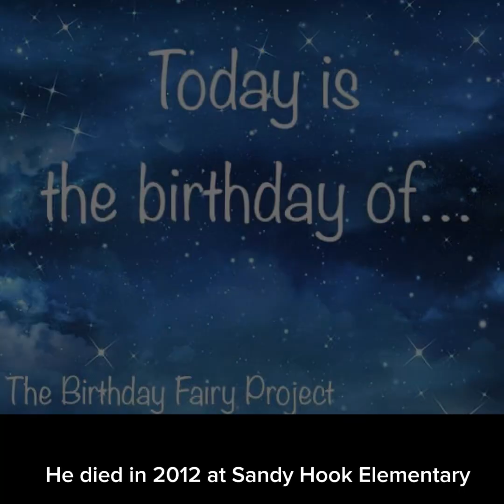Nov 20 Noah Posner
Today, November 20th, is the birthday of Noah Samuel Posner. He died in 2012 at Sandy Hook Elementary. The youngest victim that day, Noah had turned 6 just 3 weeks before the attack.

The eulogy Noah’s mom gave at his funeral is the best tribute:
The sky is crying, and the flags are at half-mast. It is a sad, sad day. But it is also your day, Noah, my little man. I will miss your forceful and purposeful little steps stomping through our house. I will miss your perpetual smile, the twinkle in your dark blue eyes, framed by eyelashes that would be the envy of any lady in this room.

Most of all, I will miss your visions of your future. You wanted to be a doctor, a soldier, a taco factory manager. It was your favorite food, and no doubt you wanted to ensure that the world kept producing tacos.

You were a little boy whose life force had all the gravitational pull of a celestial body. You were light and love, mischief and pranks. You adored your family with every fiber of your 6-year-old being. We are all of us elevated in our humanity by having known you. A little maverick, who didn’t always want to do his schoolwork or clean up his toys, when practicing his ninja moves or Super Mario on the Wii seemed far more important.

Noah, you will not pass through this way again. I can only believe that you were planted on Earth to bloom in heaven. Take flight, my boy. Soar. You now have the wings you always wanted. Go to that peaceful valley that we will all one day come to know. I will join you someday. Not today. I still have lots of mommy love to give to Danielle, Michael, Sophia and Arielle. Until then, your melody will linger in our hearts forever. Momma loves you, little man.

The shooter was an angry, dysfunctional 20-year-old who had unfettered access to guns including the powerful AR-15 rifle and high-capacity magazines. He fired 154 rounds, ending 26 lives, including 20 young students and 6 staff members, in less than five minutes. He died at the scene of a self-inflicted gunshot.

Follow the link provided below to read a powerful article written by Noah’s grandmother on the 7th anniversary of the Sandy Hook tragedy.